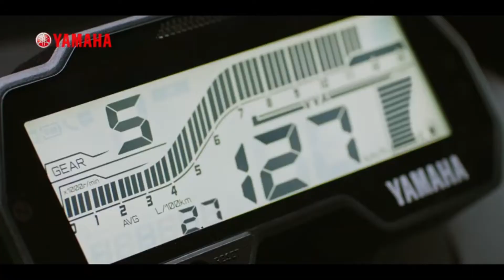Satu Mobil Agya Nyemplung Ke Sungai Di Jalan Jendral Sudirman Jambi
Satu mobil Agya warna putih nyemplung ke sungai sungai yang ada di Jalan Jendral Sudirman Kota Jambi

Iwan, Katua Rt 22, Tambak Sari, Jambi Selatan, Kota Jambi mengatakan kejadian diduga sekitar 02.45 sini hari.

"Ya, malam tadi ada mobil masuk kesungai dekat JPM," ujarnya Sabtu (21/5/2022).

Menurut Iwan mobil terlihat ngebut dari arah Polda Jambi menuju simpang Jelutung Jambi. Dengan 5 mobil lainya mengikuti dari belakang. (ami)